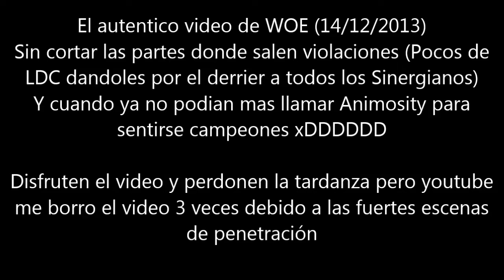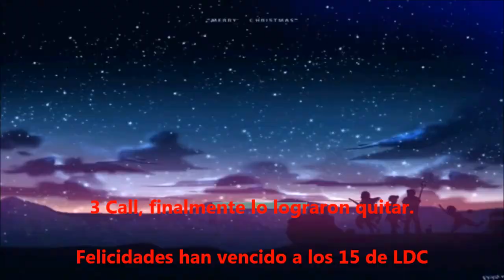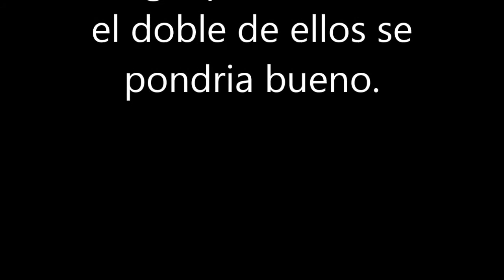~ La Divina Comedia ~ WoE(14-12-2013)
Un video original sin cortes cada 7 seg. Pero aun asi comprendo el porque cortaba el video mi compa nicol cualquiera siente vergüenza si 7 players viola mi guild entera.